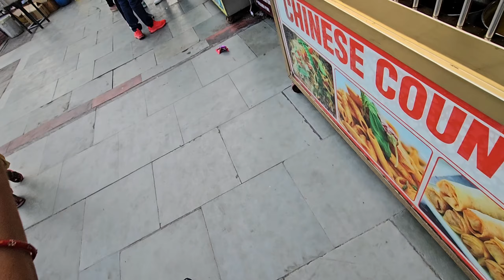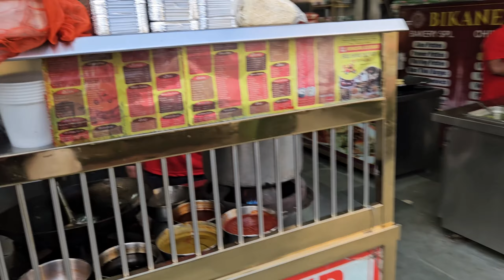Samosa 🙂😉vlogs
Shagun Ko jana pda market samosa lane 😩 Preshan kar diya hai patidev ne to 🥺